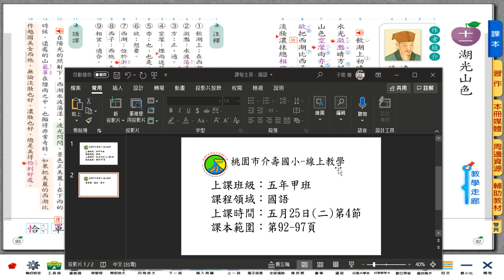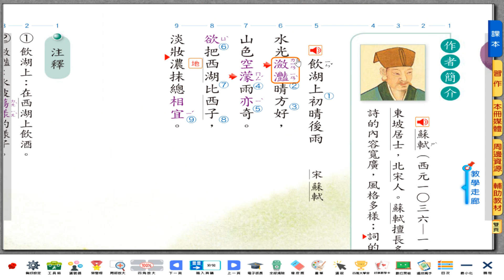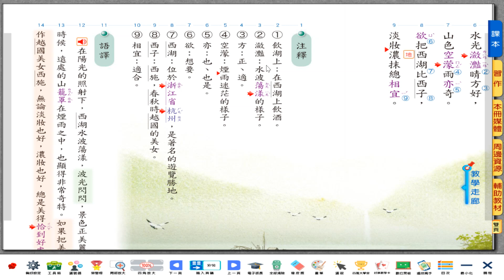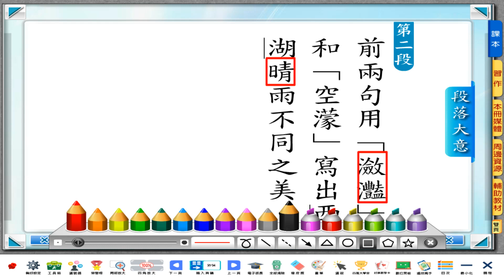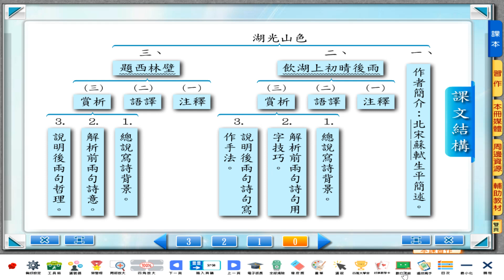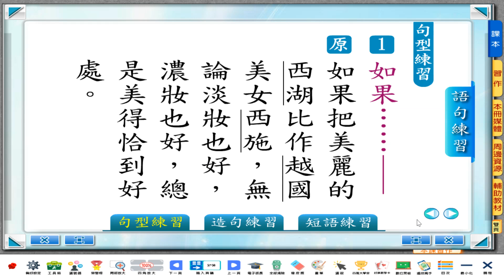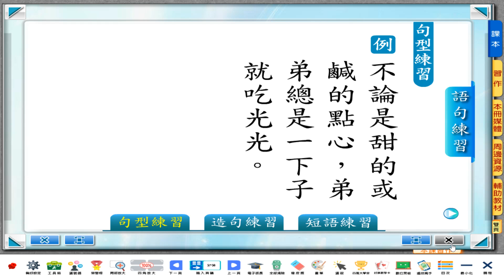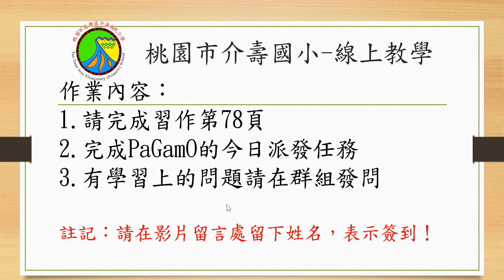0525-五年級-國語-第四節-子皓老師